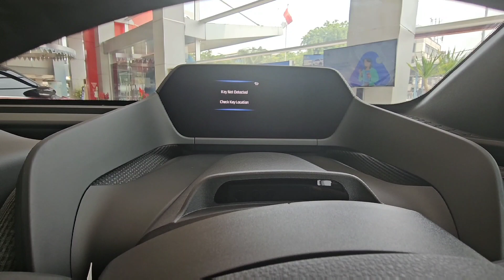In Depth Tour Toyota BZ4X (EA10) - Indonesia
Harga:
Single Tone : 1,190 M
Two Tone : 1,198 M